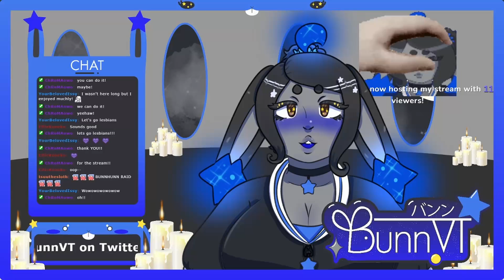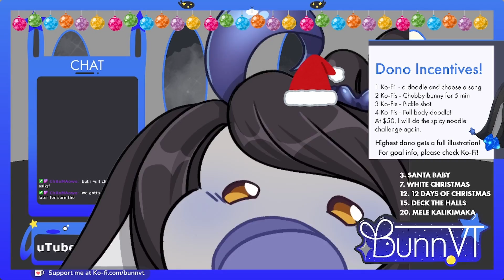BunnVT 2021 Clip Wrap Up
Thank you for a fun first year of BunnVT shenanigans! I look forward to more funnstive times next year!

If you'd like to support me, head over